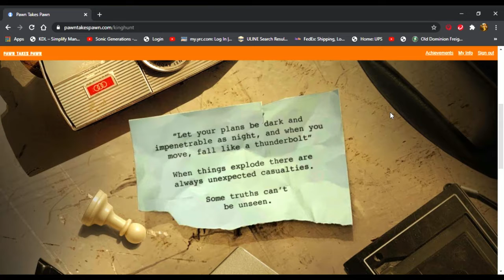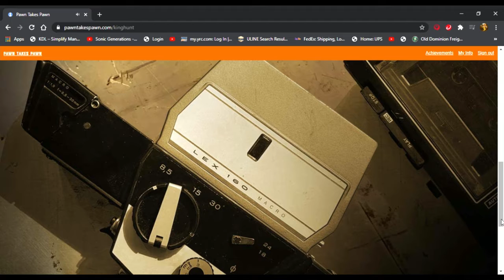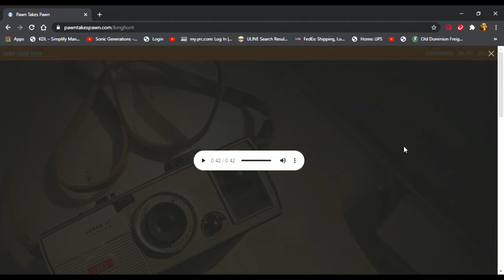NEW ZOMBIES Reveal Teaser Trailer - Pawntakespawn - Call of Duty Black Ops Cold War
A brand new pawntakespawn.com adventure that led us to a new Zombies teaser today. At first look it seems very dark and gruesome. Im looking forward to the reveal on September 30TH at 10AM PT, too see alot more.